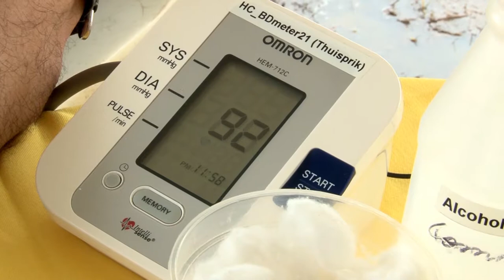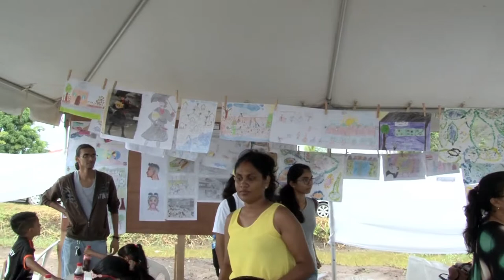Adhin@Family Day Sport Complex Kwatta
PRODUCTIE -  KABINET VAN DE VICE PRESIDENT